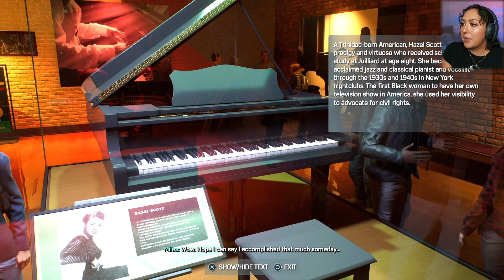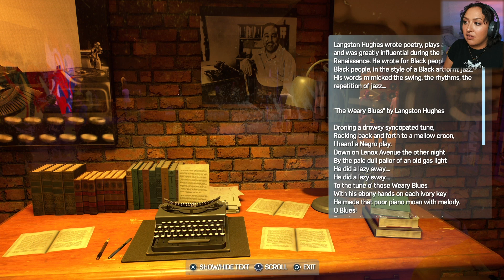SPIDER-MAN 2 GAMEPLAY - PART 13 - HAILEY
Playing as Hailey brought me so much joy :)

FOLLOW ME??? :)